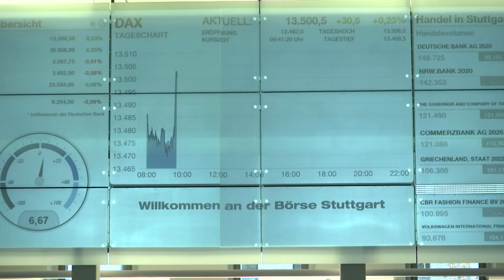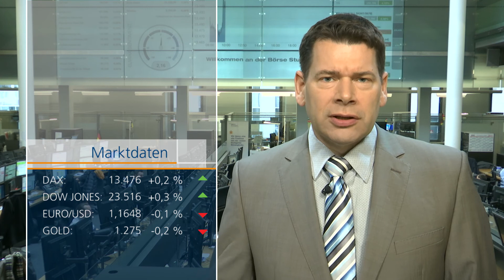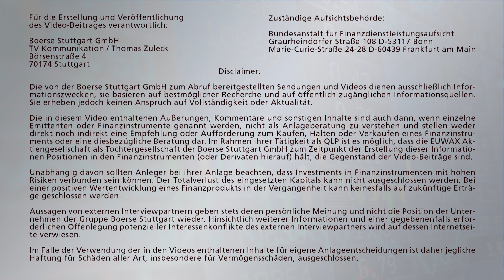Dax knackt 13.500 Punkte - US-Jobdaten im Blick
Der Dax setzt seine Rekordjagd fort. Er startet höher in den Handel und markiert im frühen Handel einen Rekord bei 13.505 Punkten. Am Donnerstag hatte er nach vier Schlussrekorden in Folge 0,2 Prozent auf 13.440 Zähler verloren.
Mit Erleichterung nahmen Investoren auch die Ernennung von Jerome Powell zum Nachfolger von US-Notenbankchefin Janet Yellen auf. Powell steht für Kontinuität in der Geldpolitik der Federal Reserve.
Auf der Unternehmensseite dürften sich auch hierzulande alle Blicke auf Apple richten. Der Konzern bringt sein neues iPhone auf den Markt, außerdem überraschte der Smartphone-Hersteller am Donnerstag nach Börsenschluss in New York mit einem unerwartet günstigen Geschäftsausblick.